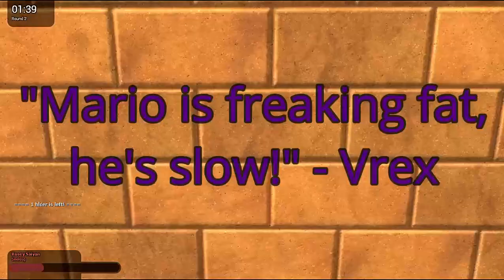Gmod - Hide and Seek at Freddy's!(Funny Moments!)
No Trash Comments plz. :)
Peace!